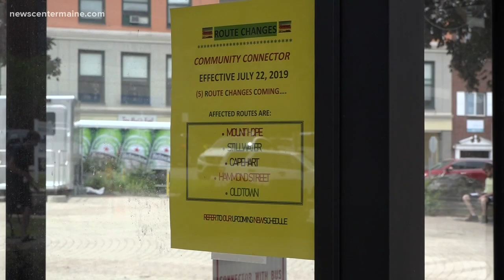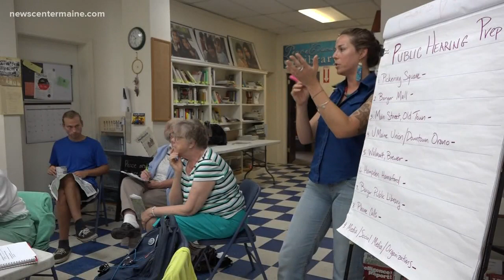Bangor offering new bus routes